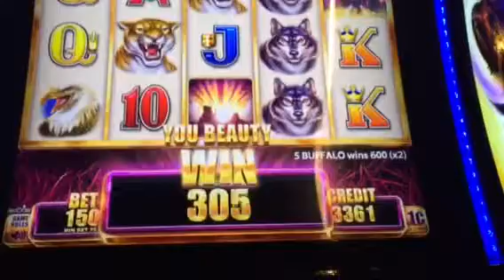Buffalo Grand Slot Machine Line Hit New York Casino Las Vegas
Just a small 5 of a kind buffalo hit.